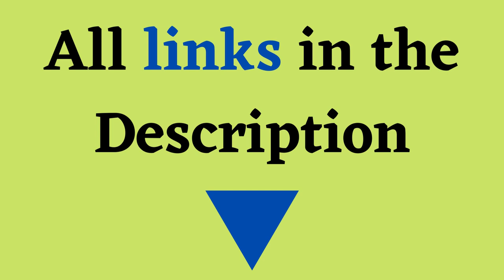🌈☀️TOP 5 WAYS TO LOSE WEIGHT_Best strategy for losing weight_All Links in the Description ▶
🌈☀️TOP 5 WAYS TO LOSE WEIGHT▶▶
#1☑️ Okinawa Flat Belly Tonic _ (2) Rare tonic discovered melts 57LBs in Okinawa
#2✅ Java Burn is a powdered weight-loss formula containing powerful natural ingredients from plants
#3☑️ Biofit_ probiotic dietary supplement that promotes weight loss in a natural and effective way
#4✅ White Hot Weight Loss Offer Is Crushing It Going STRONG in 2023!

🌈 ☀️Weight Loss Tips_Best strategy for losing weight_How To Lose Weight Fast,
Without Giving Up Any Of Your Favorite Foods#Weight WeightLoss _Awesome New Tonic Supplement For Weight Loss #1 Supplement Offer_The Smoothie Diet: 21 Day Rapid Weight Loss Program_Okinawa Flat Belly Tonic